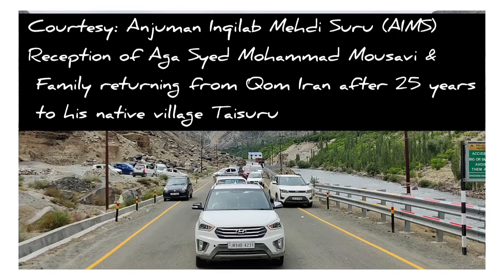Reception of Aga Syed Mohammad Mousavi & Family from Qom Iran by Anjuman Inqilab Mehdi suru